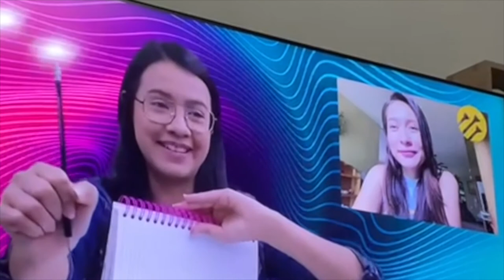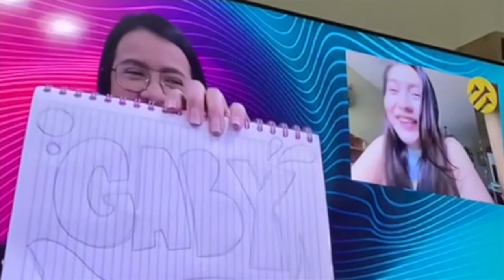CUANDO LOS SUEÑOS SE CONVIERTEN EN MISIÓN - ÁNGELES DE ESPERANZA EN ACCIÓN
Nos encantan las Historias de Ángeles de Esperanza 😇, ¿cuál es la tuya 🤔?

Gabriela Coronado dejó su hogar para ir en un busca de un sueño y alcanzó un llamado de misión de servir en Unión Radio. Hoy con programación musical y juvenil sirviendo a los oyentes.

Eres y somos... ¡ÁNGELES DE ESPERANZA EN ACCIÓN 😇!